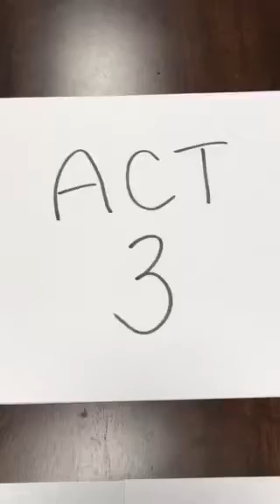Add Fractions ACT3